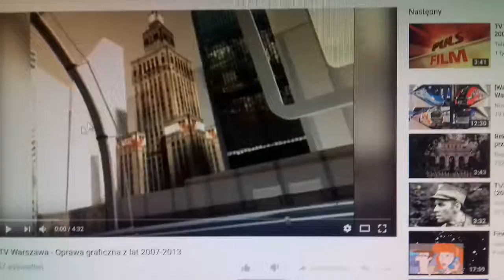28 czerwca 2018